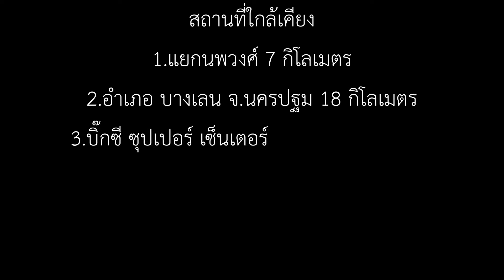EP.143 ที่ดินแบ่งขาย พร้อมโกดัง สำนักงาน ติดถนนใหญ่ ย่านไทรน้อย จ.นนทุบรี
ที่ดินแบ่งขาย พร้อมโกดัง สำนักงาน ติดถนนใหญ่ ย่านไทรน้อย จ.นนทุบรี
โครงการ มีขนาดเนื้อที่ 18 ไร่
ตั้งอยู่บนถนนทางหลวงชนบท สายแยกทางหลวง346 บ้านไทรน้อย (บางกรวยไทรน้อย)
แบ่งขายที่ดินเปล่า / ที่ดินพร้อมโกดัง สำนักงาน ขนาด 200 ตรวา. ขึ้นไป
1.แยกนพวงศ์ 7 กิโลเมตร
2.อำเภอ บางเลน จ.นครปฐม 18 กิโลเมตร
3.บิ๊กซี ซุปเปอร์ เซ็นเตอร์ ไทรน้อย 4 กิโลเมตร
4.ตลาดน้ำไทรน้อย 5 กิโลเมตร
5.สะพานพระราม 4 30 กิโลเมตร
6.แม็คโครบางบัวทอง / โลตัส บางกรวยไทรน้อย16 กิโลเมตร
สนใจสามารถติดต่อได้ ที่
เบอร์ติดต่อ
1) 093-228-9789 คุณเอ๋
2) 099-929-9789 คุณกำนัน
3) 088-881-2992 คุณอาท (line : pratya.cha)
(เจ้าของ Youtube : Artarai เที่ยงไง ไปได้บ่อย)
**หมายเหตุ : ความคืบหน้า ของโครงการจะ Update ต่อไป ***